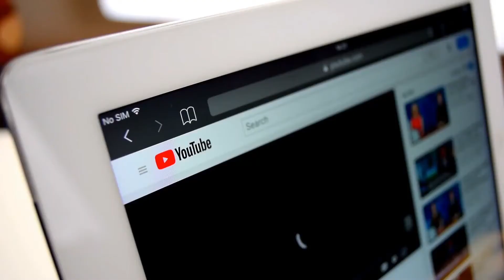क्या होगा अगर Zombies सच में होते | What If Zombie Apocalypse Were Real ?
This Question Carries Out with Some Complex Theories which Will Shock Your Mind with Some Phenomenal Answers Like Everytime We Used to Think What Happen IF Zombies Exist, If Walking Dead were Real, What if Zombies were real, क्या होगा अगर Zombies सच में होते, Zombies सच में होते तो क्या होता , How to Survive from Zombies, IF Zombie apocalypse Happened, How to Escape from Zombies, Zombie Apocalypse in real life.